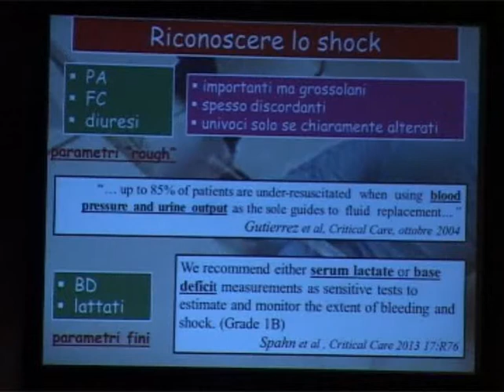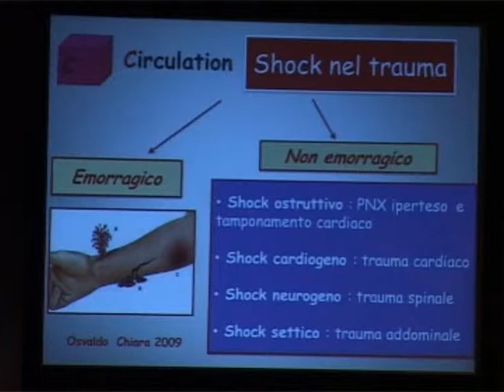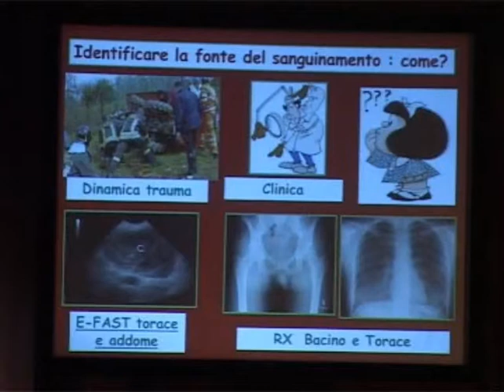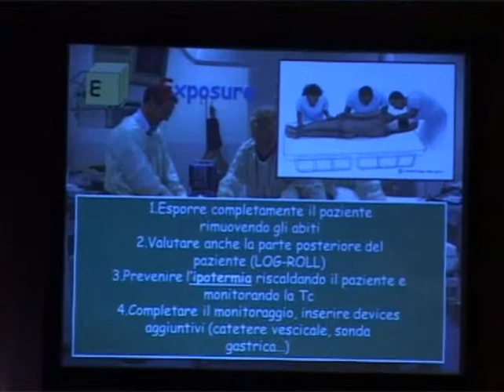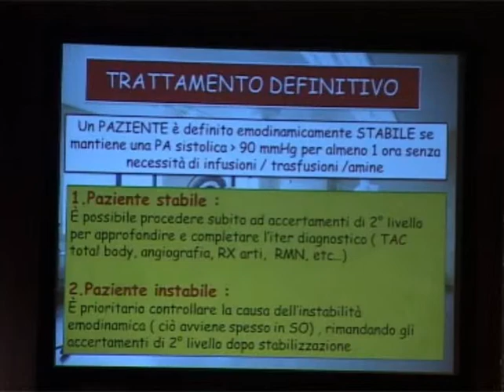14-03-22 video02 aforismi medici intervento Angela Loi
14-03-22 video02 aforismi medici intervento Angela Loi
AFORISMI MEDICI: MITO E REALTA'
22 Marzo 2014 Caesar's Hotel, Cagliari